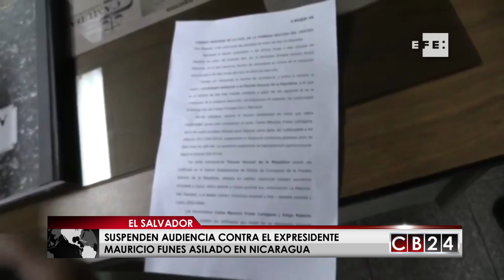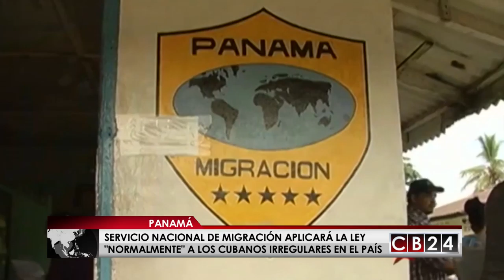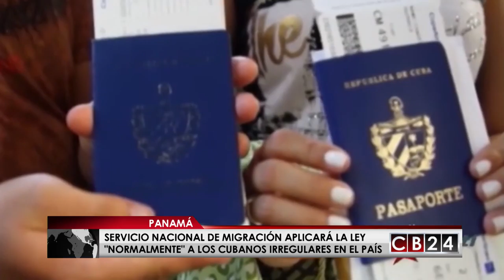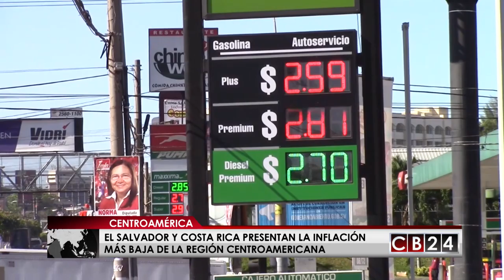Es Noticia Centroamérica: Edición 21 y 22 de enero del 2017